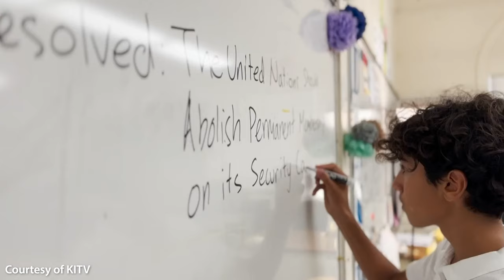Hilo High school debate team represents neighboring islands in statewide tournament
The small team of students from Hilo High traveled to Oahu this last month, as the only students from a neighboring island public school to compete in the state tournament

HILO (Island News)-- Kids on the Hawaiian Islands are learning to recognize both sides of an issue.

High school kids had a chance this last month to compete in the 2024 Hawaii State Debate tournament. Hilo High School's debate team was one of two neighbor island teams representing the Big Island at the event on Oahu this last month.

However, Hilo High was the only public school team from a neighbor island. Hours of preparation were involved for Hilo High School's debate team before freshman and Senaka Ready arrived at Kamehameha Schools Kapalama for the big event.

"I've never been to an event like that big before," Freshman Senaka Reddy told Island News, "The campus was so big. I adapted to it and it felt really good to be the only public school from the neighbor islands that was being represented there."

The stage was set for the four kids representing the Hilo High School debate team. The resolution for this year? Whether or not the United Nations should abolish permanent membership on its Security Council.

"I was unsure about what I was going to say, but upon doing more research and talking with my partner and my other team, I definitely grew with confidence," Mayo Nakajima said, who partnered with Reddy in the competition.

The Hilo High team is young and will have a chance next year. It is a team effort.

“If you have the negative side- then you come up with the main speech and then your partner basically backs you up in the debate tournament and vice versa," Nakajima said.

“There was a lot of really strong private schools there like Punahou, Iolani, so there was a lot of pressure there," Reddy told Island News.

"But you're also able to put your own passion into it," Nakajima added, "You also do so much research to fight for your own point. Same with free speech. People are not persuaded by just one side, but they can hear both sides."